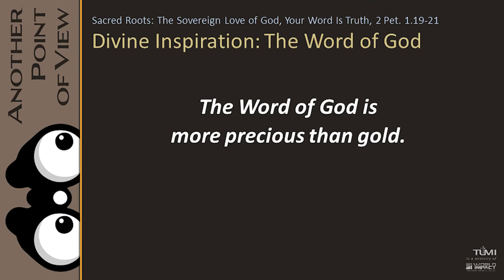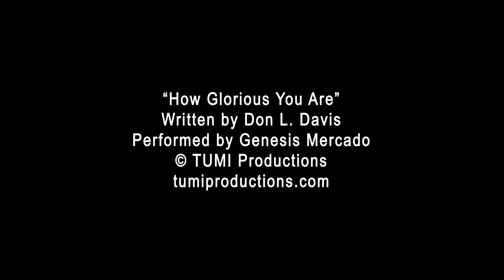The Sovereign Love of God, Week 45: Friday